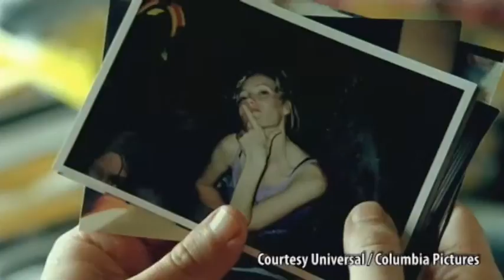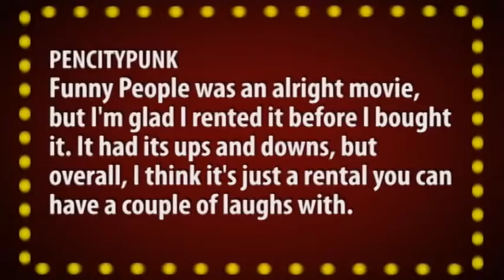Funny People -- Review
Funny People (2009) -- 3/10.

~~ Review Script ~~
Funny People was created by these two dare-I-say, comedy legends, so how come when Apatow and Sandler team up, the result is sub-par? The reason is simple, and it's also the main reason I was disappointed by this film: The trailers lied to us! Growing up watching films, I used joked to my friends, "wouldn't it be funny if a movie's trailer had nothing to do with the actual film?" Well surprise - that's exactly what happened with Funny People. You've got Sandler, Rogen, Jonah Hill, and Leslie Mann. This movie should have been hilarious! And in certain scenes, notably those you've already seen in the trailers, the movie is quite funny. Unfortunately, the laughs are few-and-far between in this film, which tells the story of an over-the-hill comedian George Simmons, played by Sandler, who is diagnosed with a rare form of leukemia - and is given an 8% chance to live. Simmons befriends a local upstart comedian, Ira Wright, played by Rogen - to help him deal with his life now that he's slowly dieing. Watching Simmons deal with the realization of his death, and the character-play between him and Wright is the real heart of this film. It's surprisingly, a very emotional and enjoyable film for this half of the movie. That's right... "HALF." This movie is 2 and a half hours long... and spoiler-alert, Simmons finds out he's not really going to die about 90 minutes in. The movie should have ended right there! The remaining hour of the movie is this ridiculous situational and confusing romance plot that rears its head awfully late in the run-time. What was once a celebrity's struggle with a life-ending disease has now become a bad episode of Three's Company - the movie completely lost me here, with many of the character's motivations coming seemingly out of nowhere. Funny People ending up becoming sad and confused people for me.